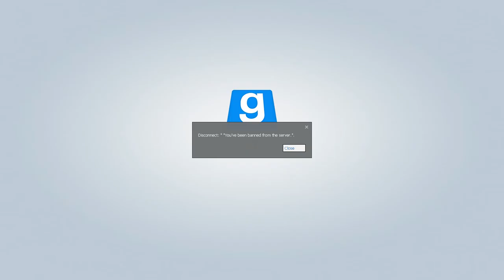Garry Mod TTT